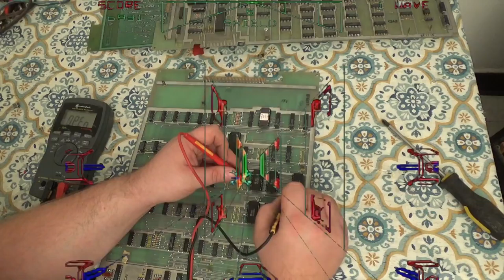Best starwars arcade repair video ever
this is some footage of me repairing a  starwars arcade

the music for this video is from 8 Bit Universe